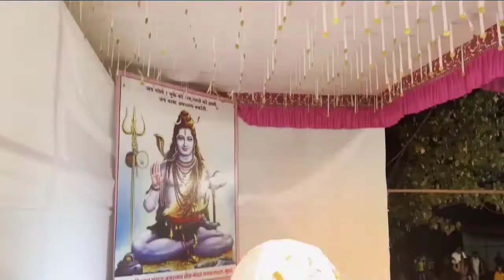Full night 🌌on mountain🏔️ / best memory / friends trip / magllen_c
So
YO GUYS..!
I'm back with the
😀 new Video 😀
So Don't miss any
& enjoy our vlog :)
PREVIOUS PART
magllen_c
I hope you love and enjoy this video
❤️ SHOW SOME LOVE❤️
DO